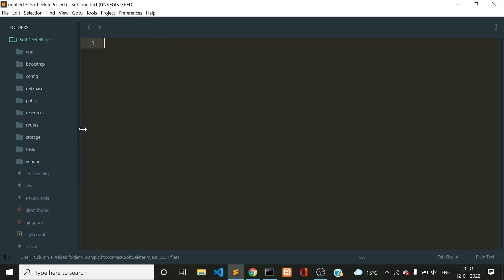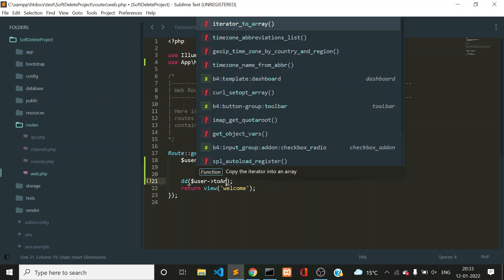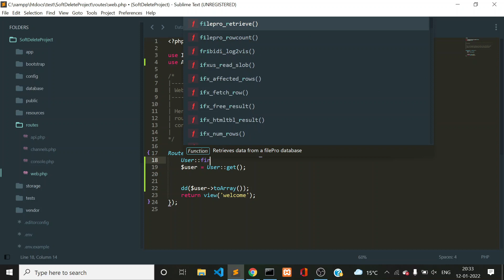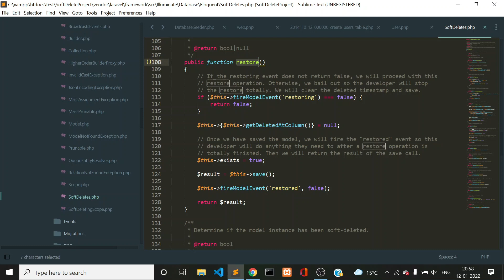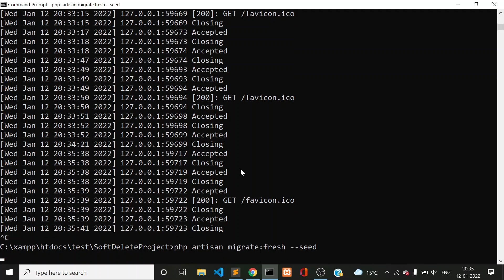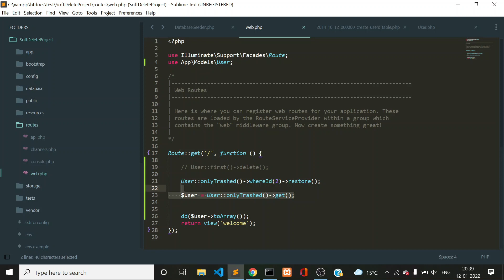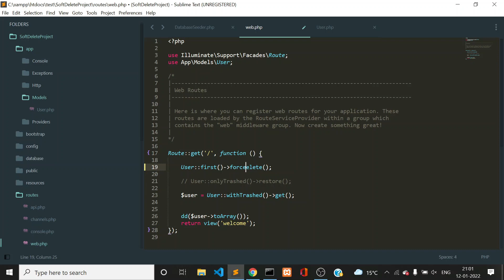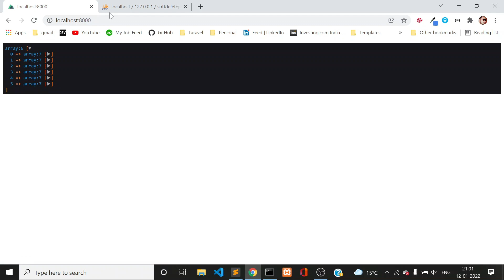Soft Deletes In Laravel | How To Use Soft Deletes In Laravel | Laravel Advanced Concepts | HINDI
In this video we are going to look at Soft Deletes In Laravel , How To Use Soft Deletes In Laravel and Normally, this is part of Laravel Advanced Concepts. We remove rows from the database when deleting a record from the site. But laravel introduces SoftDeletes in models that way we can't remove it from the database but if remove the record from the front side then it doesn't show the record on the front. So we can retrieve records from the database if we remove the wrong row.

How to work soft delete, laravel add deleted_at column on the table that be default will be null and when we remove then it will place current timestamp, Laravel Model always fetch that record have only deleted_at = null.

So, how to use in our project, so first when you create table migration then you have to add softDeletes().